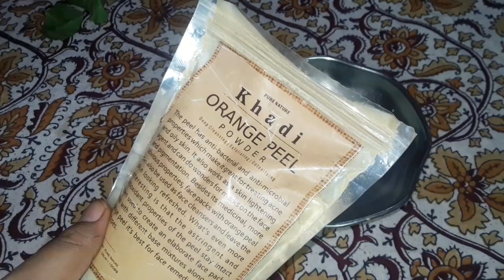7 दिनों में सालों पुरानी झाइयां, पिगमेंटेशन, चेहरे के काले दाग दूर करें इस घरेलू नुस्खे से jhaiya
Hello friends aaj ki video main maine aapko chahie pigmentation aur face ke kale daag aur jhaiyan pigmentation ko hamesha ke liye dur kr sakte ho sakte ho.

झाइयां हटाने के उपाय झाई का घरेलू इलाज झाइयां कैसे दूर करे pigmentation treatment for face jhaiya बेदाग चेहरा face कौन नहीं चाहता है? खूबसूरत साफ त्वचा अच्छे स्वास्थ्य की निशानी है। लेकिन ऐसे कई त्वचा संक्रमण हैं जिनका लोगों को सामना करना पड़ता है। उन्हीं में से एक है रंजकता या झाइयां pigmentation  झाई जिसके कारण चेहरे का रंग असामान्य हो जाता है। त्वचा के द्वारा निर्मित मेलेनिन त्वचा skin को रंग देता है। मेलेनिन का कम उत्पादन कुछ क्षेत्रों में हाइपोपिगमेंटेशन का कारण बनता है जो त्वचा skin को सफेद धब्बों की ओर ले जाता है या जिसके कारण त्वचा पर हल्के रंग के पैच बन जाते हैं। मेलेनिन का उच्च उत्पादन हाइपरपिगमेंटेशन का कारण बनता है जो परिणामस्वरूप  त्वचा पर गहरे या भूरे रंग के धब्बों को उत्पन्न करता है या जिसकी वजह से त्वचा पर गहरे रंग के पैच बन जाते हैं। रंजकता झाइयां jhaiya के कई क़ारण हो सकते हैं जैसे सूरज की किरणों से नुकसान।अच्छी बात यह है कि ऐसे कई घरेलू उपचार  homemade remedy हैं जो कि आपकी त्वचा या चेहरे की झाइयों का इलाज  झाइयां हटाने के उपाय jhaiya hatne ke upaye के लिए और सुंदर साफ त्वचा पाने के लिए उपयोगी हैं उनमें से एक नुस्खा nuskha में आपके लिए लेकर आई हूँ और ये नुस्खा nuskha आपकी झाइयां को जड़ सें खत्म कर देगी  jhaiya दोस्तों ये 100% कारगर नुस्खा kargar nuskha है आप एक बार इसका प्रयोग जरूर करिए ।
झाइयां अब होगी जड़ सें खत्म झाइयां हटाने के उपाय झाइयां खत्म करने का इलाज झाइयां हटाने की क्रीम झाइयां हटाने के घरेलू उपाय झाइयां दूर करने के घरेलू उपाय

झाइयां हटाने के उपाय
झाई का घरेलू इलाज
झाइयां कैसे दूर करें
Pigmentation treatment for face jhaiya